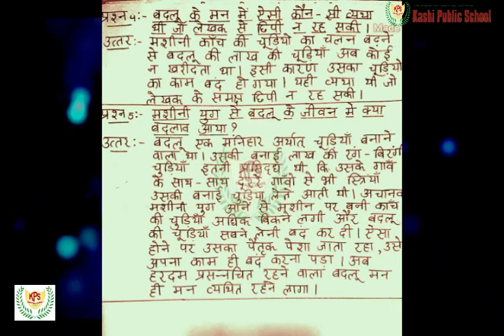Class 8 - Hindi, Lesson 2, Book - Vasant 3. with question and answers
Lesson 2,

Book - Vasant 3.

with question and answers explained.